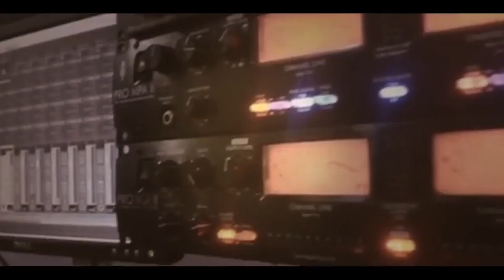سحجة مرتبة ناارية الفنان حافظ موسى سهرة العريس جهاد ابو جمهور -جنين 2019 T.ALjabaly